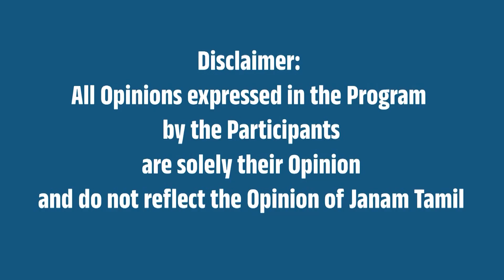போதை பொருள் கடத்தல் வழக்கு : ஜாபர் சாதிக் வீட்டுக்கு சீல்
This video is about Drug Case happened in Tamilnadu